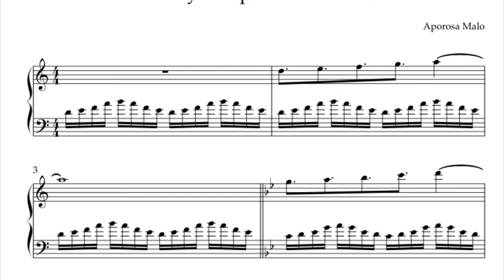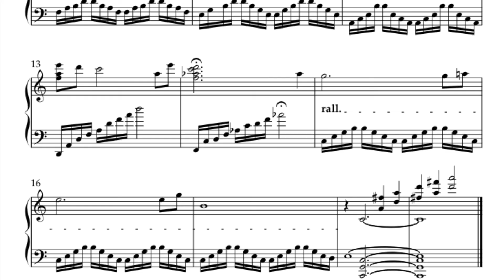February 3rd - Spirit of the Forest - Sheet Music - Music Theory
A melody for each day of the month spiritoftheforest spirit forest fypシ melody piano composer february @theawakenedsoulmusic @awakenedsoulproductions 💿Track information
Composer: Aporosa Malo
Performer: The Awakened Soul
Producer: Awakened Soul Productions